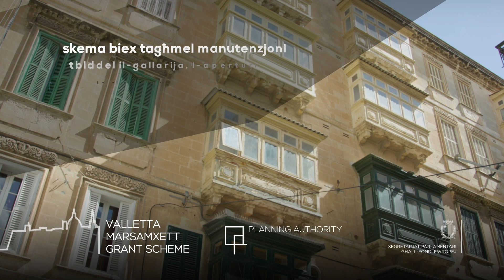PA Marsamxett Scheme